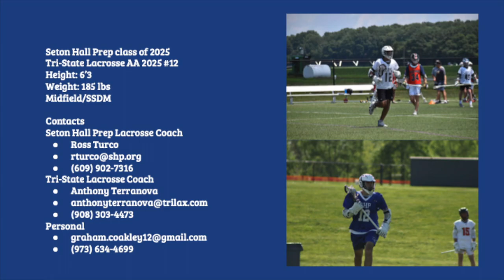Graham Coakley 2022 fall highlights